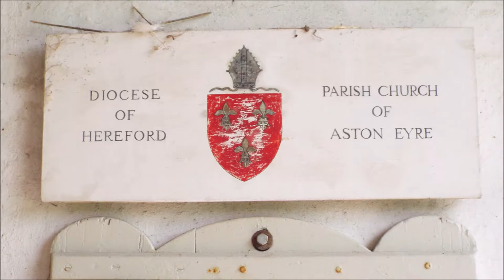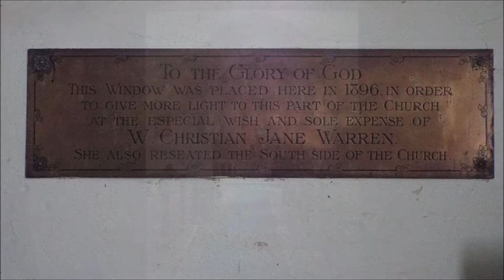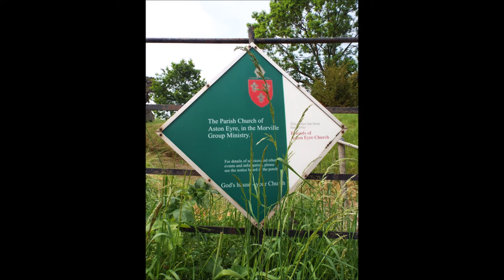Aston Eyre, Church, Shropshire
Aston Eyre Church Late 12th century Church

A time team came here once
please note due to the age of these leaflets and videos some of the information above maybe out of date.